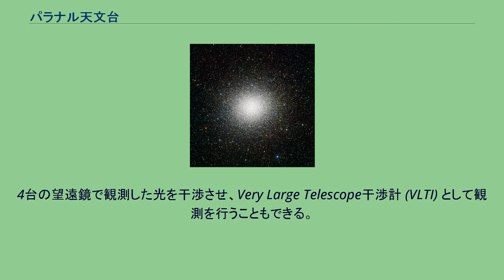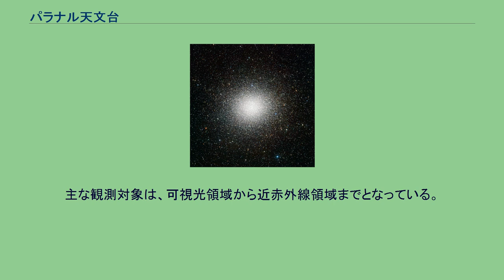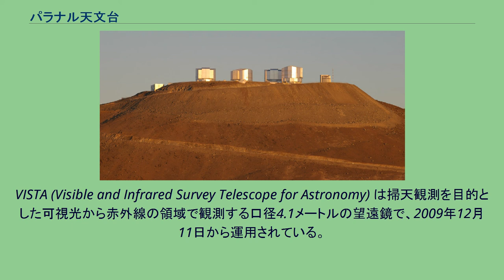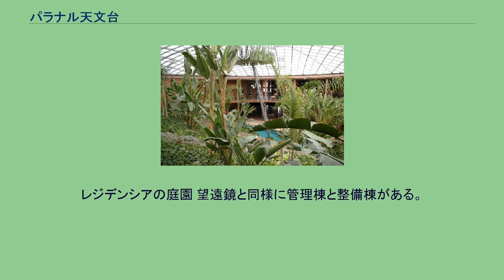パラナル天文台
パラナル天文台（パラナルてんもんだい、英語: Paranal Observatory）は、チリのアタカマ砂漠にある山・セロパラナルに設置された天体観測所で、ヨーロッパ南天天文台によって運営されている。
超大型望遠鏡VLT (Very Large Telescope) はパラナルで最大の望遠鏡である。
4台の口径8.2メートルの望遠鏡によって構成される。
4台の望遠鏡で観測した光を干渉させ、Very Large Telescope干渉計 (VLTI) として観測を行うこともできる。
干渉計としての撮像能力を向上させるため、4台の1.8メートル補助望遠鏡が追加されている。
さらに、掃天観測に用いられる口径2.6メートルのVLT掃天望遠鏡 (VST) と口径 4.1メートルのVISTA望遠鏡が運用されている。
パラナル天文台が備える4基の巨大望遠鏡の一つイェプン (Yepun) 望遠鏡による、レーザーガイドを使用した天の川銀河の中心部の観測。
ヨーロッパ南天天文台の主力サイトに当たる、国際共同天体観測施設。
ラ・シヤ天文台でテスト運用が行われた後、当地に移設され観測を行っている望遠鏡もある（VLT掃天望遠鏡はラ・シヤサイトでテスト後、移設されてきたもの）。
天体観測における障害の一つである、晴天率、シーイングや透明度は、ラ・シヤ天文台サイトよりも良好なため、1970年代より調査が始まり1980年代より建設が始まった。
現在は、研究者の訪問施設や研究解析施設なども建設してある。
主な観測対象は、可視光領域から近赤外線領域までとなっている。
VLT掃天望遠鏡及びVISTA掃天望遠鏡による広域観測とVLTによる精密観測を並行して行っている。
超大型望遠鏡VLT (VLT) は4台の口径8.2メートル望遠鏡によって構成されている。
可視光から赤外線までの領域で観測する。
口径1.8メートルの小型の望遠鏡が付随して干渉計を構成する。
VISTA (Visible and Infrared Survey Telescope for Astronomy) は掃天観測を目的とした可視光から赤外線の領域で観測する口径4.1メートルの望遠鏡で、2009年12月11日から運用されている。
広い視野を持ち、赤外線による掃天観測を行っている。
VISTAは英国の18の大学によるコンソーシアムによって計画・設置された。
VLT掃天望遠鏡が撮影したΩ星団 VLT掃天望遠鏡 (VLT Survey Telescope) は、広視野を得ることができる口径2.6メートルの望遠鏡で、掃天観測でVLTを補佐する。
2011年7月8日から運用が開始された。
レジデンシアの庭園 望遠鏡と同様に管理棟と整備棟がある。
訪問者の宿泊施設も用意されている。
他にジムや水泳プールや食堂、2つの庭もある。
それらは望遠鏡よりも3キロメートル離れた高度が200メートル低い場所に設置されている。
Residencia（レジデンシア）と呼ばれるこれらの施設群は、「特異なデザインと立地条件が悪役のアジトにぴったりである」という理由により、映画『007 慰めの報酬』の撮影に使用された。